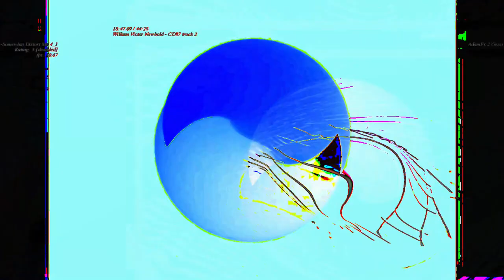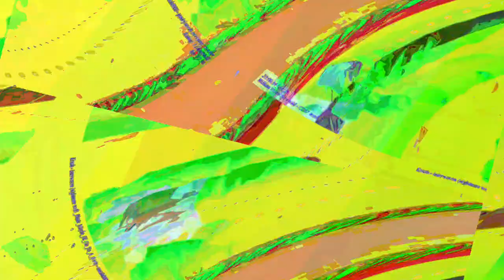[EPILEPSY WARNING] Movie 23 06 09 23h17m59s